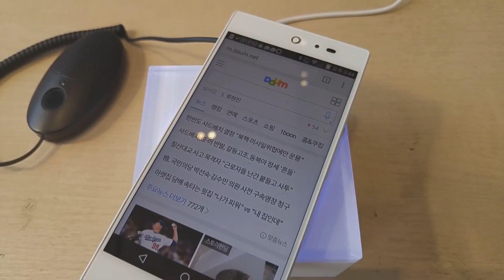팬택 SKY IM 100